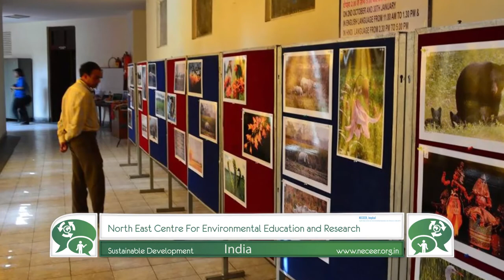North East Centre For Environmental Education and Research